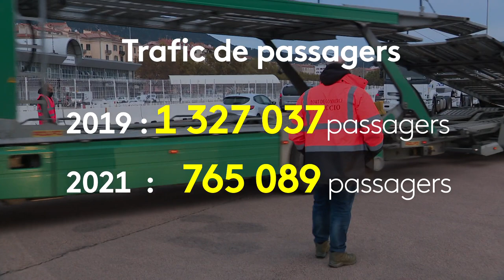Sur le port de commerce d'Ajaccio - Série France 3 Corse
Equipe - Stéphane Poli/ Franck Rombaldi/ Sylvie Huc/ Laure Hodina/ Laure Fernandez